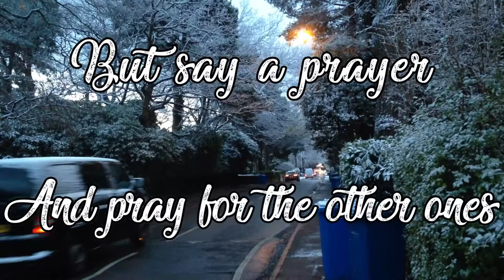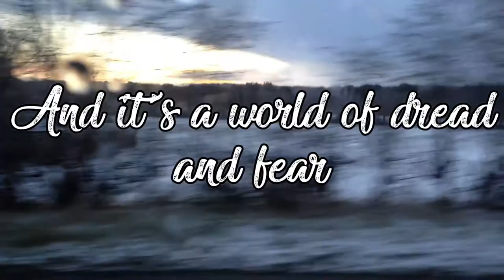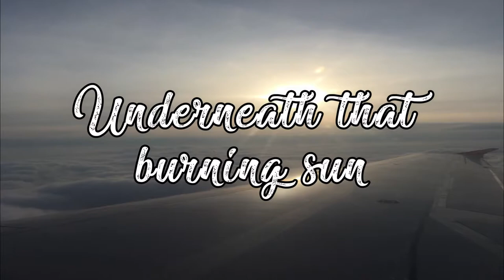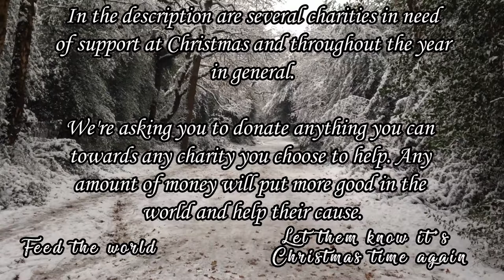Do they know it's Christmas? (Cover)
Give to charity this Christmas time. Here's a list of charities that need your help this year:

Give a little, change a lot.